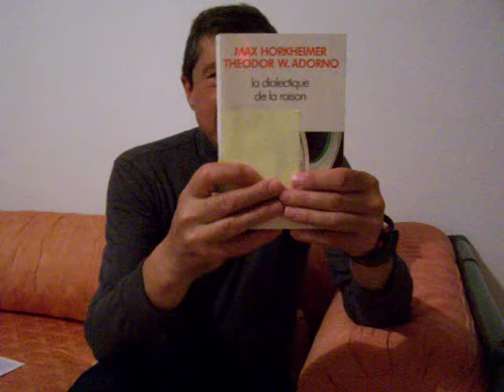Max Horkheimer, Théodor Adorno, la dialectique de la raison.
"La marée de l'information abêtit les hommes."
Joseph